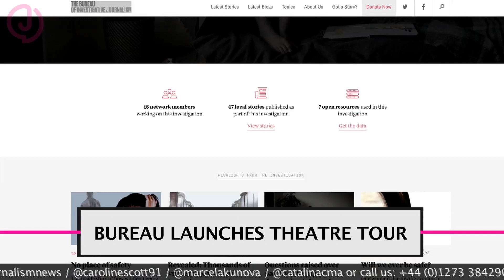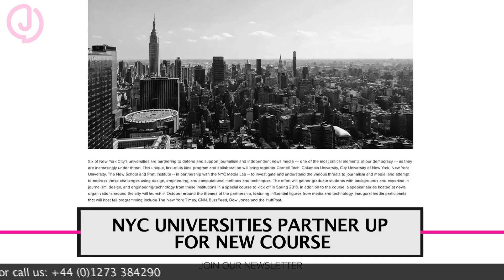Journalism news update, 11-15 June '18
Every Friday, Journalism.co.uk will now bring you a round-up of all the top stories we've covered in the week, giving you the journalism news you need to know, wherever you are.

This week, our video features editor Caroline Scott talks Google AMP Stories, virtual reality, mobile journalism and more. If a story catches your eye, head over to Journalism.co.uk, where you'll find in-depth features, podcasts and video interviews.

Keep up to date with the latest trends and techniques for newsgathering, storytelling and engaging audience in 2018, with Journalism.co.uk.